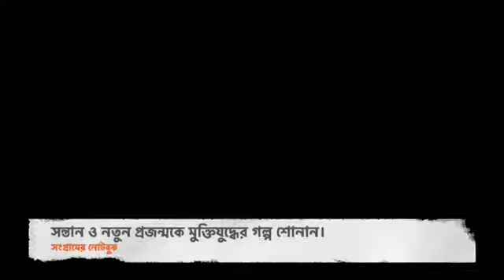২৭ জানুয়ারি ১৯৭২, মুক্ত দেশে প্রথম ঈদ উল আযহার নামাজে বঙ্গবন্ধুI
২৭ জানুয়ারি ১৯৭২, মুক্ত দেশে প্রথম ঈদ উল আযহার নামাজে বঙ্গবন্ধুI

ধানমণ্ডি ক্লাব মাঠে পুত্র শেখ কামাল ও শেখ রাসেল সহ ঈদের নামাজ আদায় করেন। নামাজ শেষে তিনি উপস্থিত নাগরিকদের সাথে কোলাকুলি করেন। বাসভবনে তিনি আগত অতিথিদের সাথে (কূটনীতিক, শিশু, সমাজের বিভিন্ন স্তরের লোক) সাক্ষাৎ ও শুভেচ্ছা বিনিময় করেন। এদিন ধানমণ্ডির বাসভবন জনগনের জন্য উন্মুক্ত ছিল।

© সংগ্রামের নোটবুক